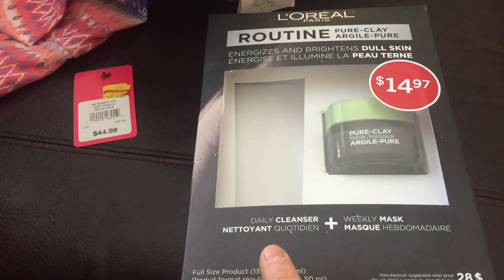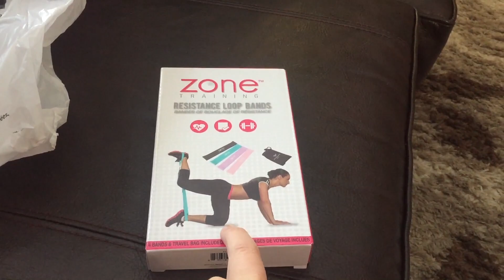Weight Watchers Freestyle - Weigh In After Christmas 🙈 What I Ate Today To Lose Weight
Well here is the aftermath of holidays! I hope everyone had a great Xmas and enjoyed all the food! 😜